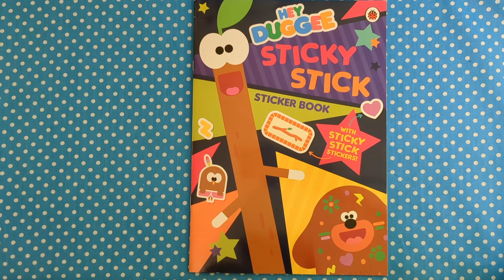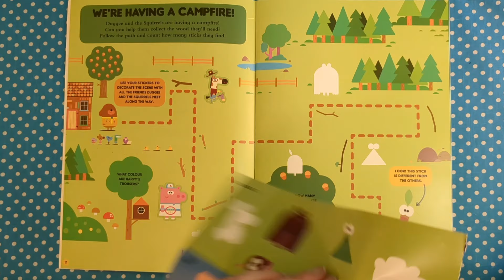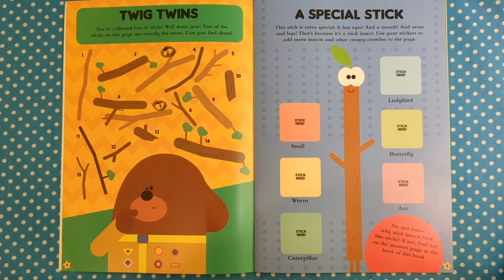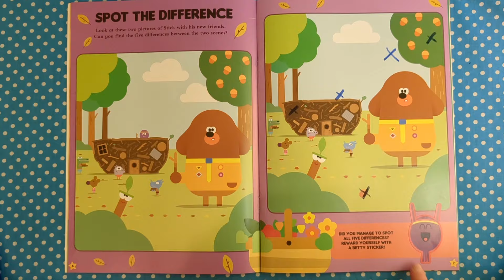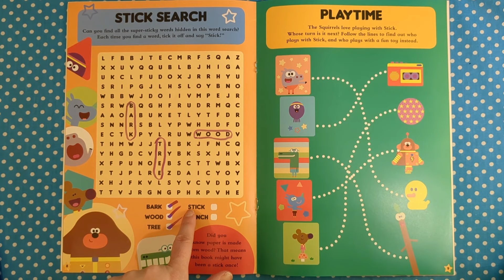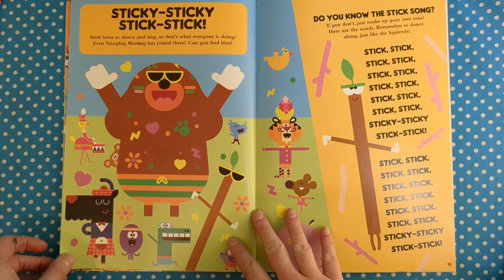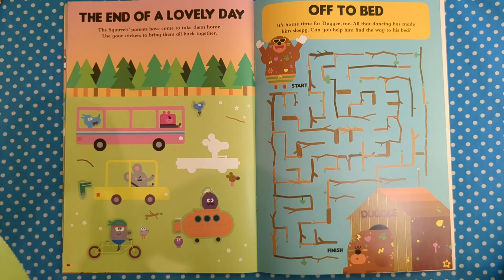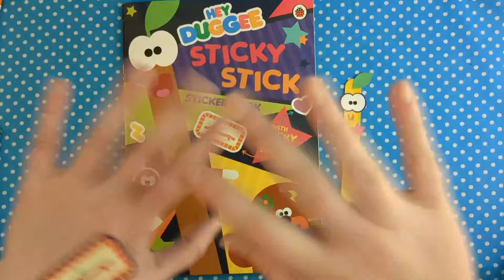Let's read together Hey Duggee Sticky Stick Sticker Book: Activity Book. Read along.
Let's read together Hey Duggee Sticky Stick Sticker Book: Activity Book

Featuring: Duggee , Tag , Norrie , Betty , Happy , Roly

Bedtime stories.
Read along out loud.
Read aloud. Read to your children.

Duggee and the Squirrels have made a very special new friend - a stick! Join them in this fun collection of puzzles and sticky stickers for stick fans everywhere. This stickiest of sticker books also includes sticky stick stickers for making and decorating sticks of your very own!